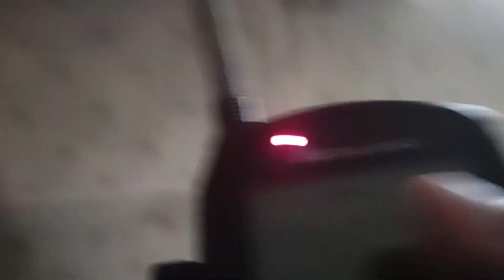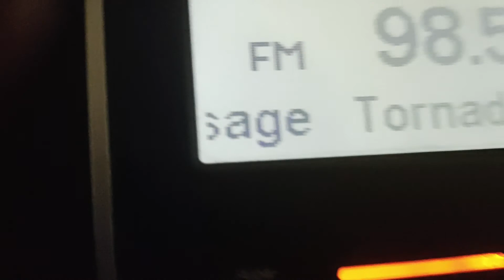EAS/NWR Alert or message #1113-1116: Tornado Warning #12